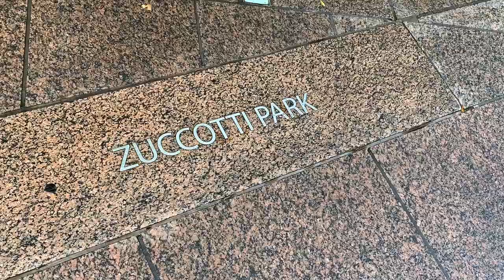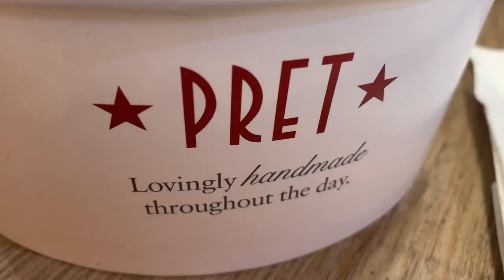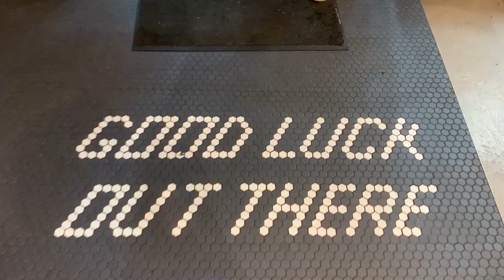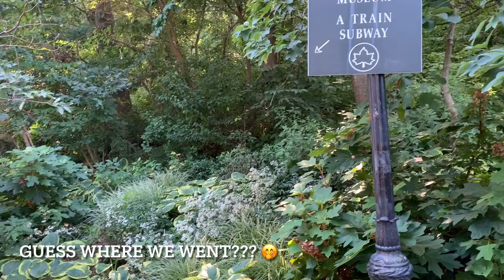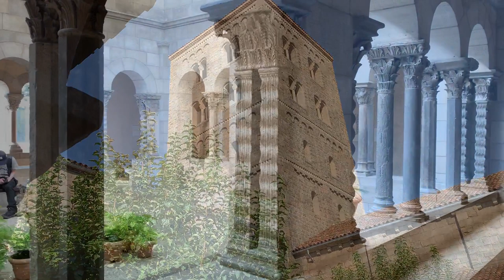nyc vlog / weekly vlog #3 / living (and moving!) in NYC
hang out with me as I move apartments, go to work giving walking tours, and visit IKEA with my husband! feat. boat rides, the Cloisters, and the best chocolate chip cookie in downtown